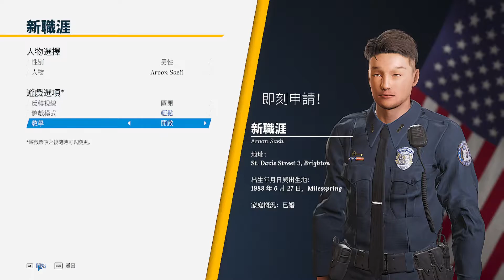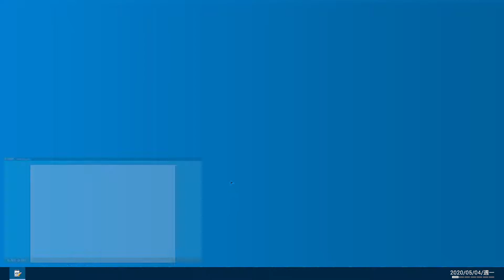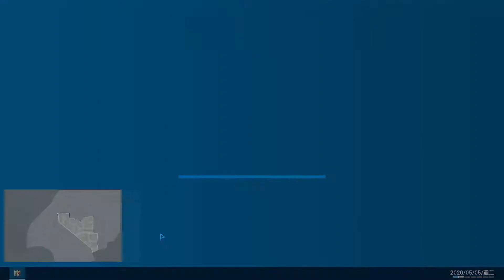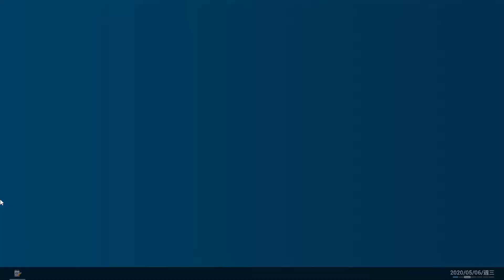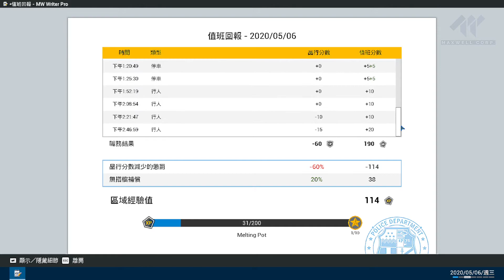Police Simulator Patrol Officers